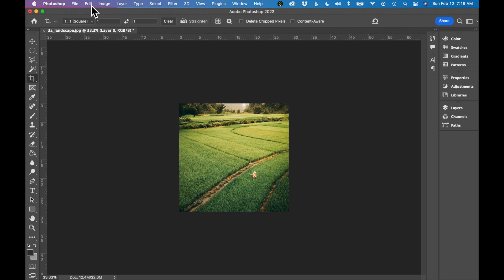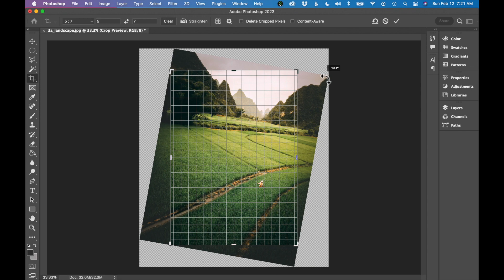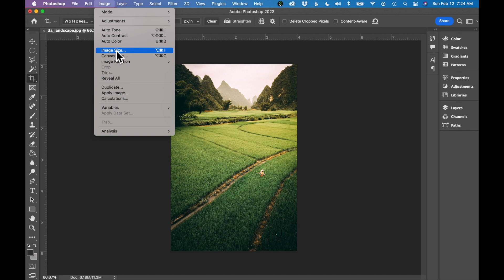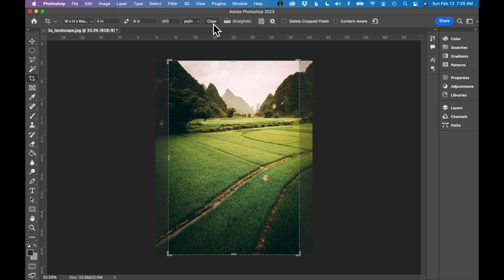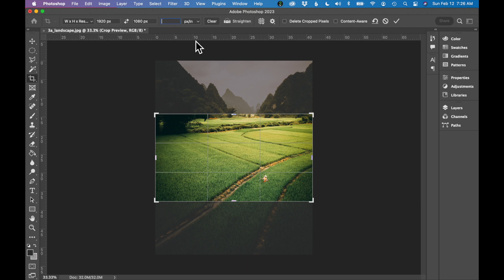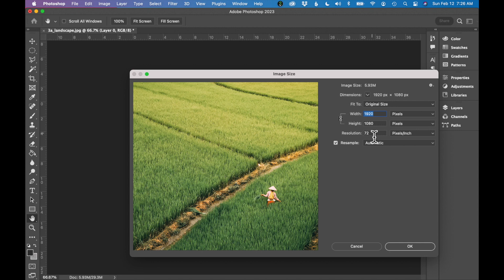Cropping images tutorial in Photoshop - Crop a specific size or by aspect ratio - Design tutorial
In this tutorial, we will learn how to crop to a specific pixel size and by aspect ratios.

Click the chapters to learn about specific cropping types.

00:00 - Introduction
00:22 - Crop by aspect ratio
02:46 - Crop to a specific size for print
04:10 - Crop to a specific pixel size for the web